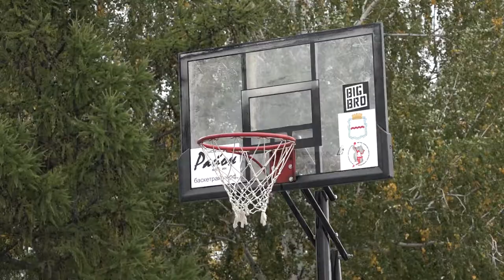Всероссийские соревнования по уличному баскетболу «Оранжевый мяч»